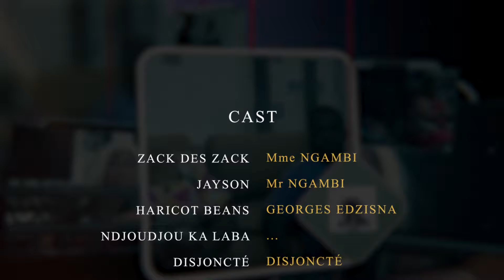Reconciliation - L'autoroute de Zack feat Ndjoundjou Kalaba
C'est très chaud dans la famille de Zack qui se sent utiliser par sa famille. Sa petite soeur mbenguiste avec qui elle est en froid tente une réconciliation. Est-ce que Zack va alors entendre ça de ses oreilles 😂😂😂 Vous même imaginez ce qui peut se passer!

Cast: Zack des Zacks, Disjoncté, Marina, Ndjoundjou Kalaba, Edoudoua Non Glacé, Laure Moa Minga, Haricot Beans, Jordane Ngassa, Essola, Long Poil, Eyenga Aline, Mballa Berthe.